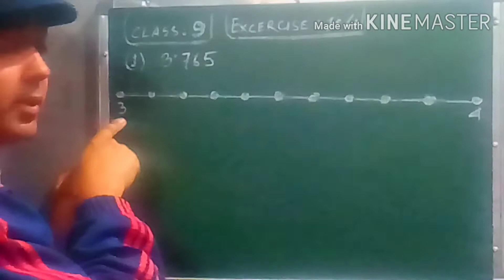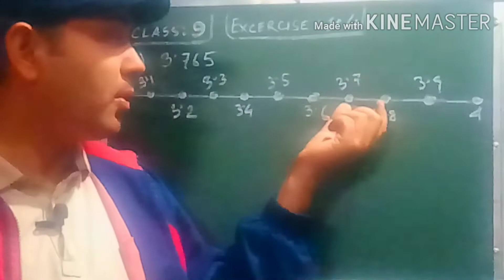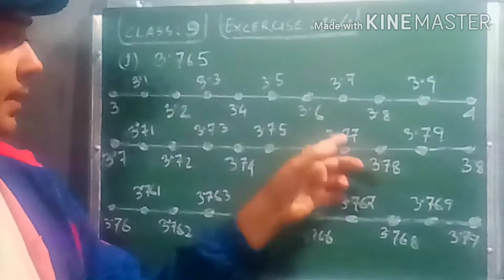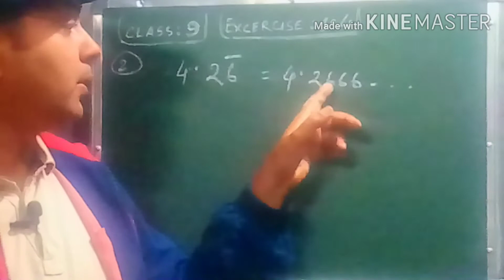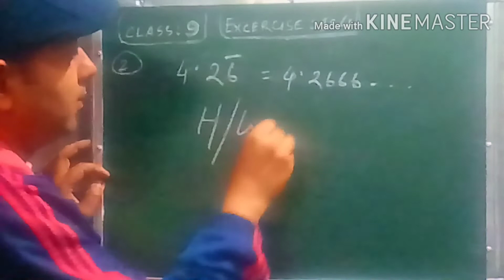CLASS 9,EXCRCS 1.4,QNOS 1,2,MATH NCERT,MATH SEBA,SWARUP KASHYAP,SK,IN ASSAMESE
CLASS 9,EXCRCS 1.4,QNOS 1.4,MATH NCERT,MATH SEBA,MATH SPEEDO,SK,IN assamese